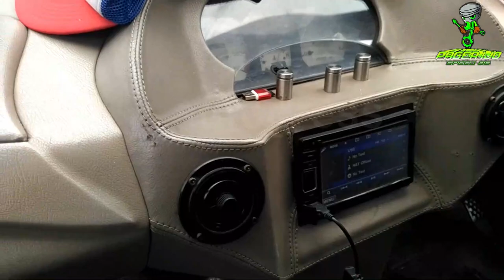MODIFIKASI INTERIOR KIJANG SUPER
Inspirasi modifikasi Interior Kijang Super diambil pada saat kopdar Jambore Daerah komunitas Kijang Super di Jatim.

DAN JIUKA ADA YANG KURANG JELAS BISA DITANYAKAN, INSYA ALLAH KAMI BUATKAN VIDEO VIDEO BERIKUTNYA